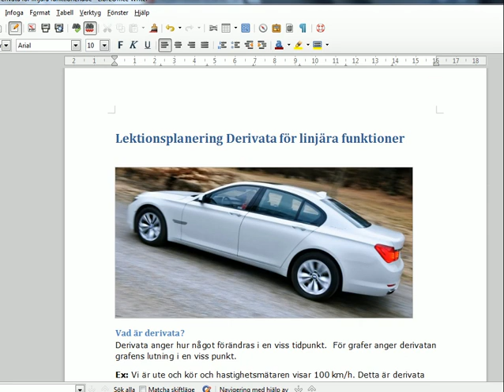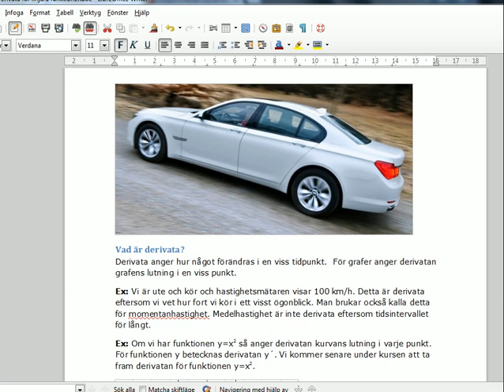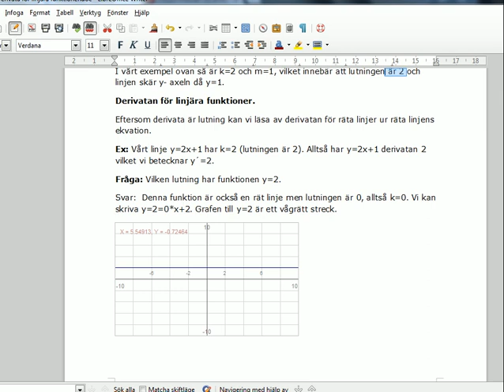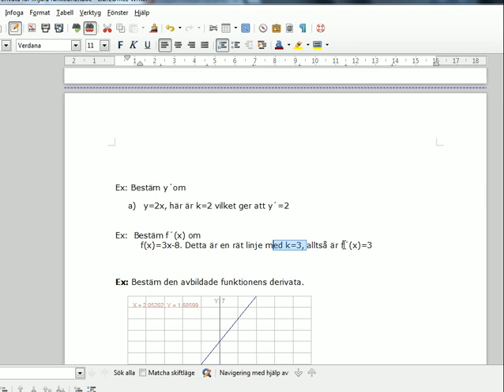Ma3c Derivatan för linjära funktioner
Vi går igenom hur man tar fram derivatan för räta linjer.